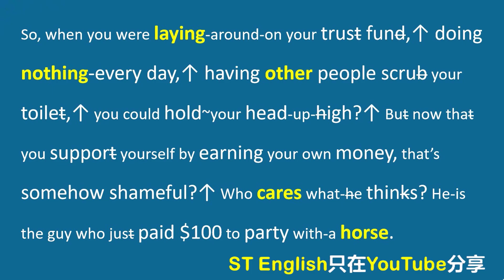破产姐妹这段台词太经典，是练习英语听力跟读的绝佳素材